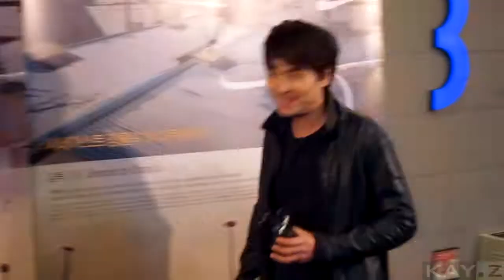[Movie] 20131203_풍경 VIP시사회 - 김태훈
[영화] 풍경 VIP시사회.131203
배우 김태훈
at CGV 압구정